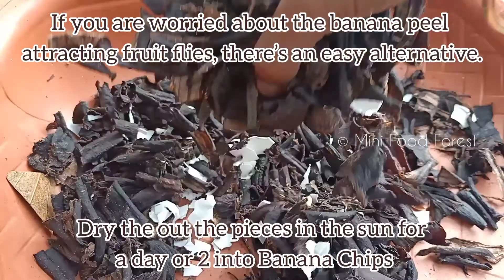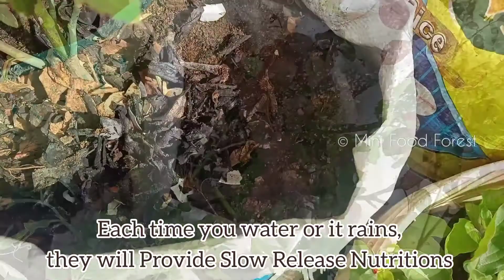Banana Peel Fertilizer | Fertilizer for Rose Plants & Flower Plants | Mini Food Forest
Welcome to Mini Food Forest
Bananas contain important nutrients. You can recycle these back into your garden to build plant and soil health.

Bananas are rich in minerals, Potassium, Phosphorus, Calcium

Potassium :
1. Promote general Plant Energy.
2. Build up resistance to Pest & Disease.
3. Helps in Fruit develop.
4. Regulate around 50 enzymes in a plant.

Phosphorus :
1. Strongly influences fruiting & Flowering.
2. It's Essential for Good Root & Shoot Growth.
3. Assists with Pollination.

Calcium :
1. Helps Open Up soil to allow more Oxygen.
2. It's the ingredient of cell walls connected with Root development & growing Stem Points.
These Macro Nutrients are essential
for Plant Health & Wellbeing.

|| Preparation ||
1. Chop the Banana Peels into Small pieces
2. Dry the out the pieces in the sun for a day or 2 into Banana Chips
3. Put dried Banana Pieces in the centre of the Plant
4. Or you can also Bury these in Pot Plant Soil
5. Each time you water or it rains, they will Provide Slow Release Nutritions
6. It's helping in Shoots growth & Flowering.
Giving Strength to plants
7. Once you start using Banana Peel in your garden you can see the Miracle ,  more Rose buds & Blooms.

About us :
We locate in Bangalore, India. We love agriculture, nature, organic food. We have a Backyard mini food forest, Front yard garden & Terrace kitchen garden. We would like to share our Mini food forest videos & healthy food recipes.

Grow your food || Don't waste food.
Everyone should have garden & has to grow their food. If you guys don't have land or terrace no worries at least you can start growing leafy vegetables in less sunlight also in your balconies.

Gardening is good for our mental health, it can reduce stress and make you feel more energized. Plants require a lot of attention. Learning how to care for the plants properly from watering to weeding is a great lesson in responsibility for kids so it's good for kids too.

And we can cook yummy food with organic veggies.

Mini Food Forest
Samastha Lokaah Sukhino Bhavantu